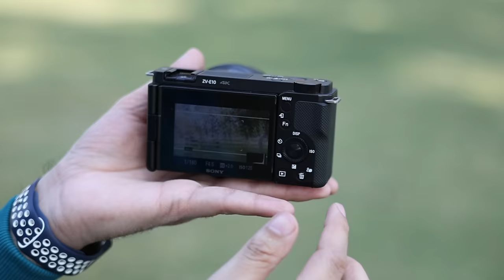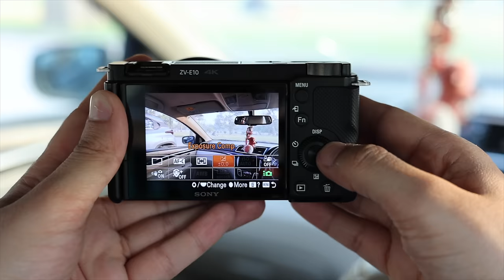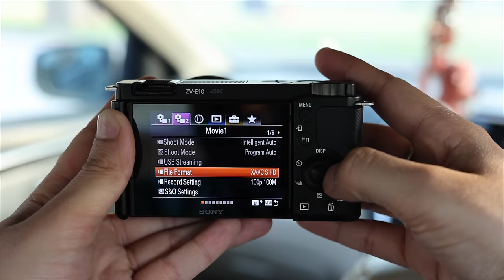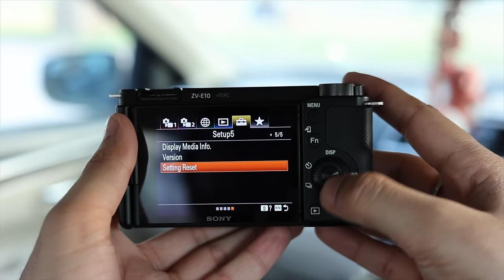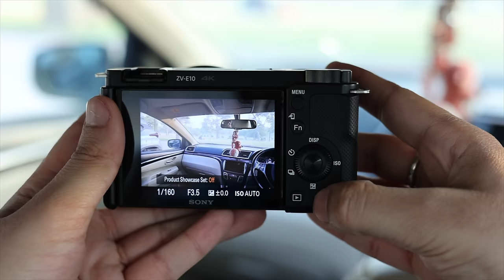Sony ZVE-10 : Test & Review | Best 4K Budget Camera ? (Hindi)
About Sony ZVE-10 Test & Review In Hindi Video :  hello guys in this video i have tested Sony zve-10 in detail and shared my honest opinion on this camera.
Buying Link Of Sony ZVE-10
Camera & Gears I Use
▫️ Canon M50 Mark 2

▫️ Rode Wireless Mic

▫️ Gopro Hero 10

▫️ Main Video Light ( Godox SL60 )

▫️ Canon R6 ( Body Only )

▫️ Canon RF 24-105mm Lens